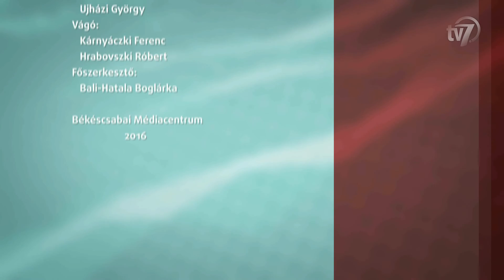Aktuális 2016.07.27.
Tehetséges fiatalokat felkaroló képzést és mentorprogramot indítottak néhány éve Békés megyében, Dél-Alföldi Tálentum Akadémia elnevezéssel.
Vendég Barkász Sándor, a  Dél-Alföldi Tálentum Akadémia alapítója.